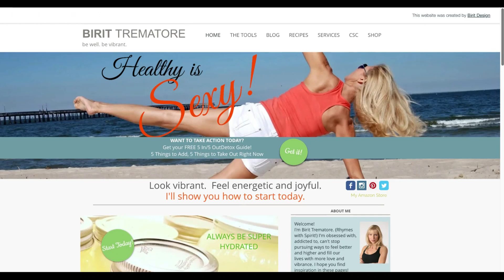How to Start an Online Business over 55 or 60 with No Experience - I did it!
At 55, I pivoted from being a fitness instructor to being a full-time freelance website designer, which enabled me to solely support myself and my kids. Anyone can create an online business and bring more financial stability and freedom. It's never been easier than right now - you just need to figure out what you're good at.

So let me tell you how I did it - and you can do it too!

You don't have to become a website designer, but you will likely want a website for your business - here are some tutorials to get you started building yours.
#2 How to Add Your Logo to Your Wix Site • How to Upload and Add Images to Your Wix Website
#3 How to Use Columns to Place Your Logo to the Left of Your Website Header in Wix

I just think Wix is a super website builder and a great option for building your own website. I am a Wix Partner and offer my web design services in the Wix Marketplace. I also use other platforms for design (like Canva!).

21 ELEMENTS YOU MUST HAVE FOR YOUR SUCCESSFUL BUSINESS WEBSITE
A super comprehensive, easy-to-understand list and guide for collecting all the content you need to build a successful website.